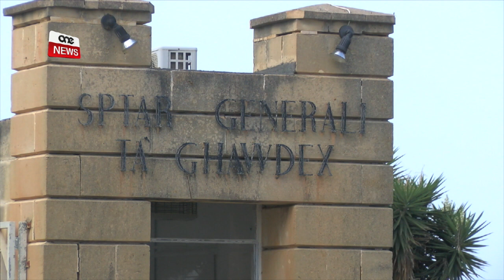IWEĠĠA’ GRAVI FI STAMPERIJA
ONE.COM.MT | Fl-aħħar sigħat, tliet persuni ndarbu gravi fi tliet inċidenti separati foshtom ħaddiem ta’ tletin sena li nqabad fuq il-conveyer belt ta’ stamperija f’Ħal Luqa.
Id-dettalji fis-servizz.